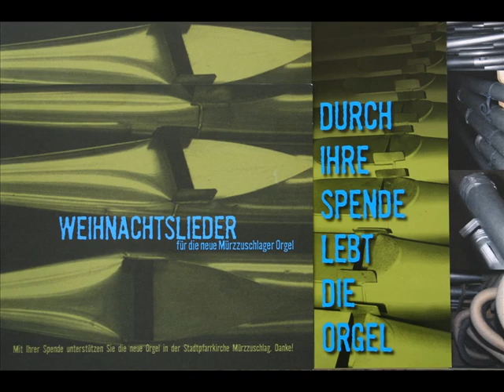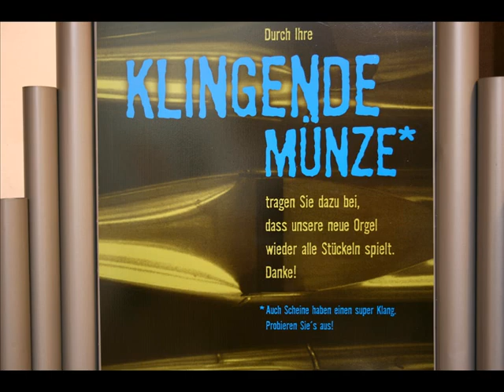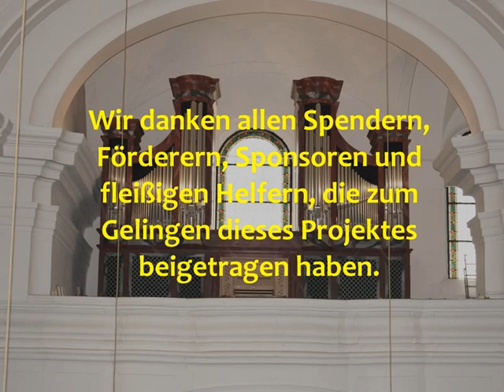Orgelprojekt Mürzzuschlag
Der Bau der Mürzzuschlager Kirchenorgel von 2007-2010
Königin der Instrumente
Die Mürzzuschlager Orgel
Französische Disposition
25 Register auf 2 Manuale und Pedel verteilt,
eine Manualkoppel und zwei Pedalkoppeln
Moderne Setzeranlage 1571 Pfeifen

Erbaut durch: Orgelbaumeister Erler Tirol
Künstlerische Leitung: Bernhard Hirzberger
Fassung: Fa Franz Skazel
Podeste: Fa Karl Paar
Elektrik: Fa Martin Pretterhofer

Eingeweiht am: 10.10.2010 durch Msgr.Mag. Christian Leibnitz